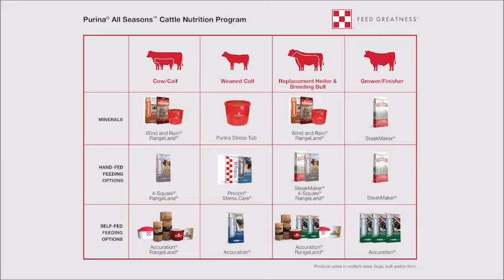What Role Does Nutrition Play from One Life Stage to the Next?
How important is a comprehensive nutrition program that covers all life stages? Our panel of experts talk it over, and share insights on how Purina can help producers reach their goals.